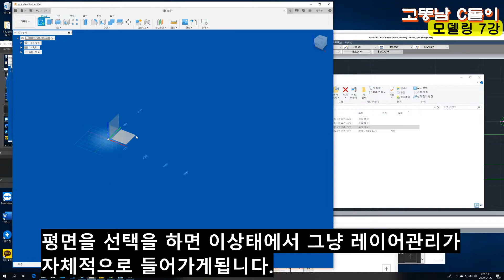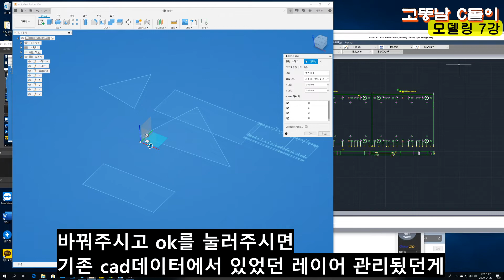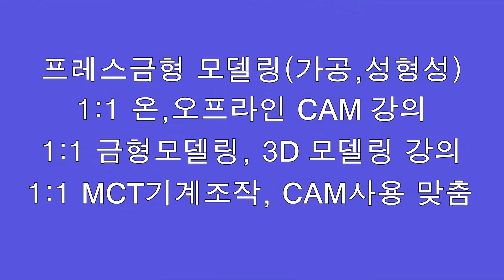Fusion 360 모델링(기본편) 7강- 레이어기능